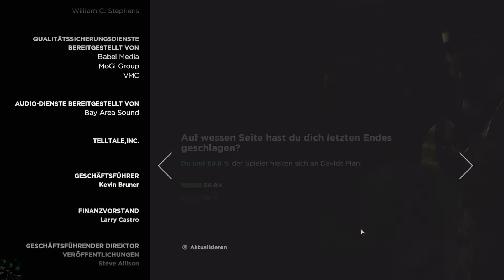A NEW FRONTIER #012 - Strippenzieher «» LP Walking Dead: Staffel 3 [HD]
Wer von den Leuten in Richmond ist nun der Strippenzieher? David und Javier erfahren es von Max ... der vielleicht nicht ganz so viel Schuld trägt.

Adventure von Telltale Games.